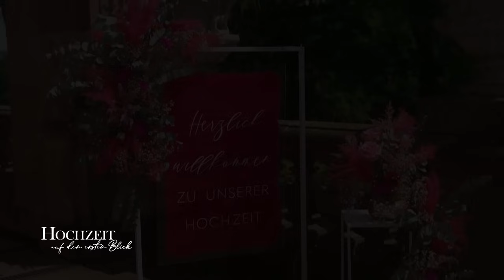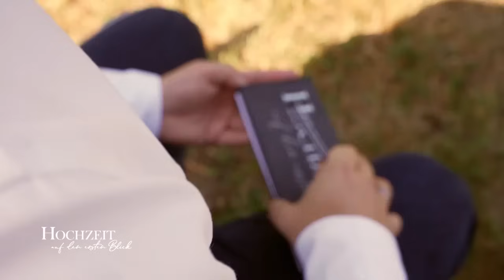Unwetter Alarm - fällt die Traumhochzeit ins Wasser? | Hochzeit auf den ersten Blick | SAT.1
Weddingplannerin Madeleine hat immer alle Hände voll zu tun, doch in diesem Jahr steht sie vor einer bisher noch nie da gewesenen Herausforderung. Denn das Wetter macht ihr einen Strich durch die Rechnung. Das wunderschöne Outdoor Dinner fällt ins Wasser, denn die Hochzeitsgesellschaft wird von einem heftigen Gewitter überrascht. Sogar der Dreh musste unterbrochen werden.

Ganze Folgen von Hochzeit auf den ersten Blick findest du hier auf JOYN

ᐅ Ganze Folgen von "Hochzeit auf den ersten Blick" ᐅ Highlights und Bonusclips ᐅ Alle Paare der vergangenen Staffeln ᐅ News und Infos rund um die Sendung

Heiratswillige Singles wagen auch in der 10. Staffel wieder die "Hochzeit auf den ersten Blick" und wollen einem unbekannten Partner das Ja-Wort geben. Danach beginnt das Kennenlernen: Wie verlaufen die Flitterwochen? Wie schlägt das Paar sich im Alltag? Nach einigen gemeinsam verbrachten Wochen müssen sie im Beisein aller anderen Teilnehmer entscheiden: Zusammen bleiben oder Scheidung? Begleitet wird das Experiment von erfahrenen Experten.